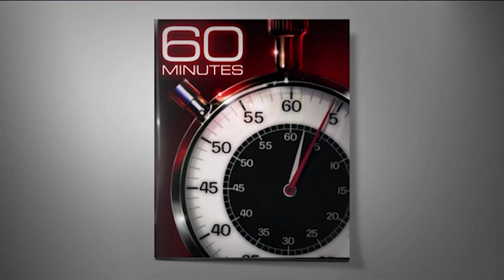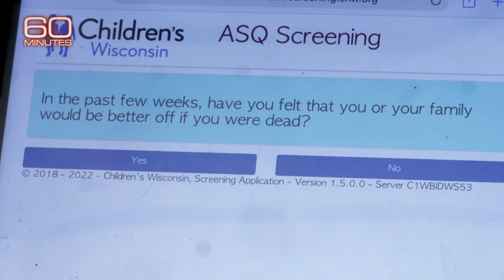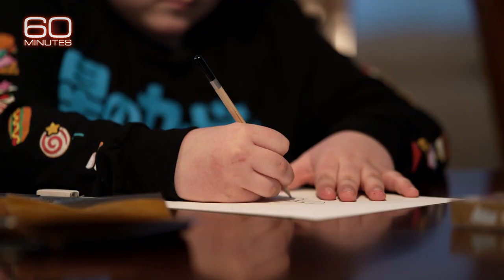U.S. kids grappling with mental health crisis made worse by the pandemic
Sharyn Alfonsi reports from Wisconsin where rates of adolescent self-harm and attempted suicide have nearly doubled since 2019.